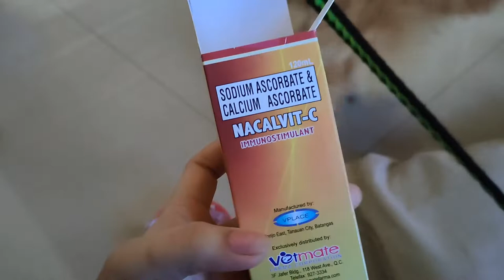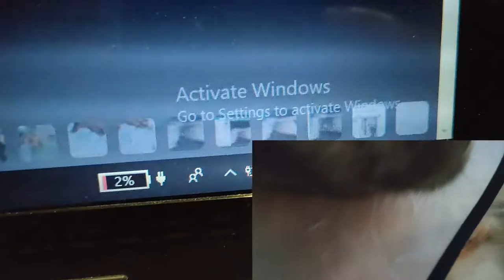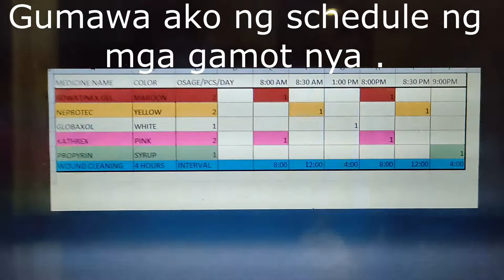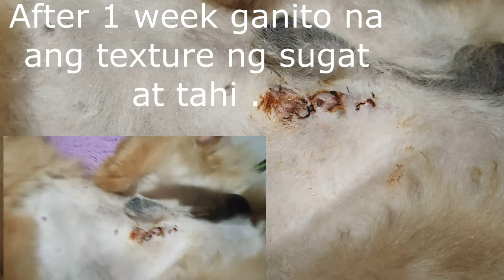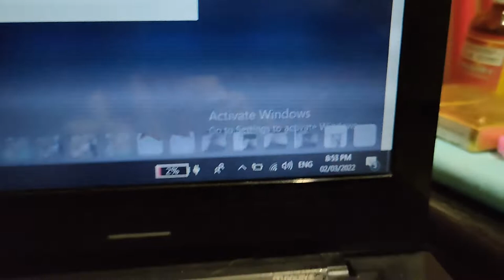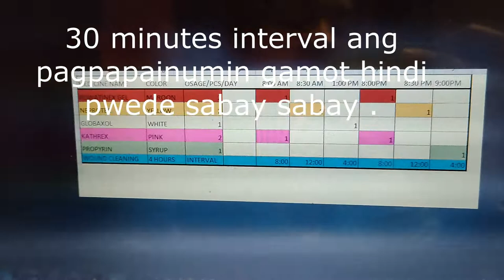Chow chow umihi ng dugo !!! part 2 process of healing .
this video contents  about the process of healing by a chow chow breed dog who undergo  removal stone operation last 2 weeks ago ., this is the step by step procedure on how we dealth with this kind of situation .

any comments and suggestion are really appreciated .

Arwen & Mai TV